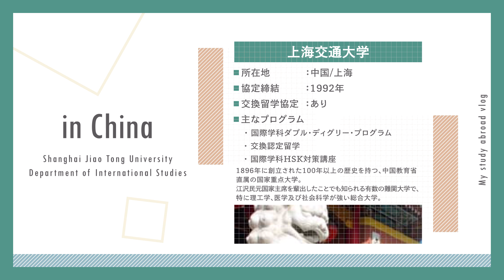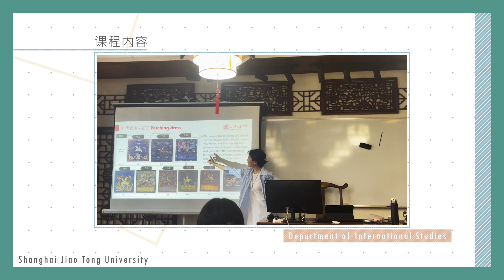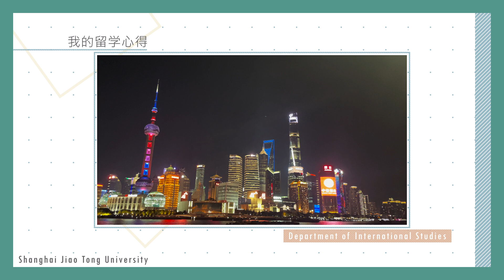【国際学科2024 上海編】